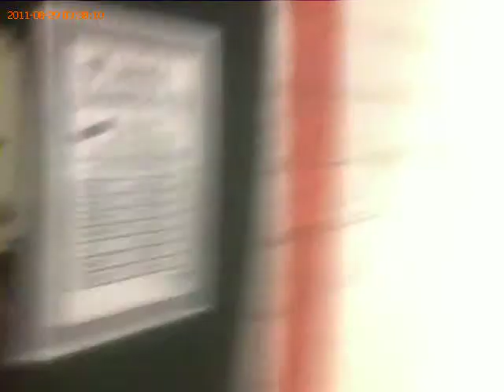Target Practice from 45 feet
The leader of peace displays peace leading skills from forty-five feet.